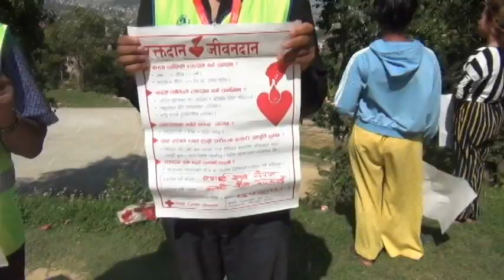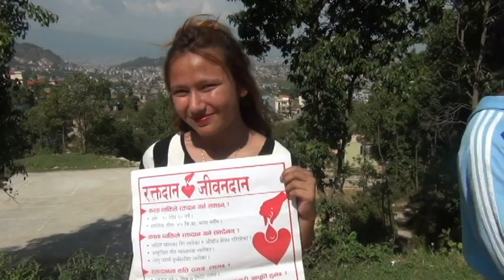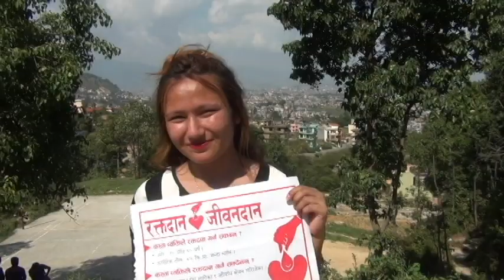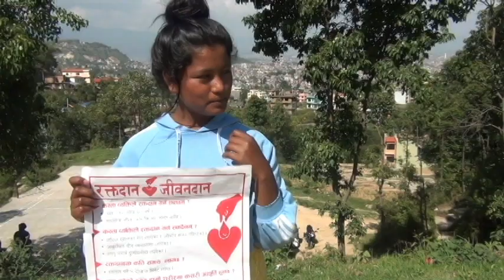Raktadan Jeevandan, Mahadan